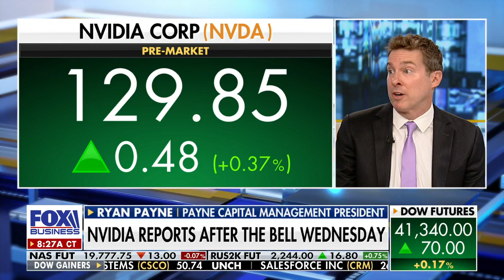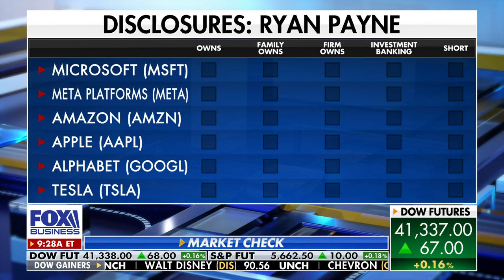Magnificent Seven stocks are on a slowing growth path: Ryan Payne on foxbusiness